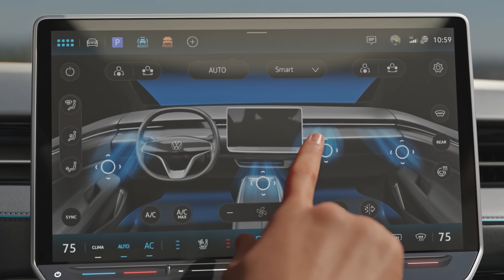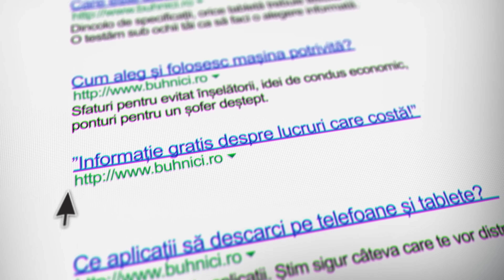CÂT E DE ”SCUMP” - VOLKSWAGEN PASSAT PE BATERII